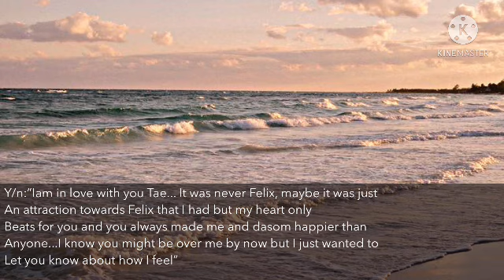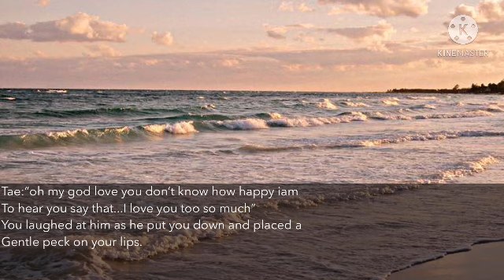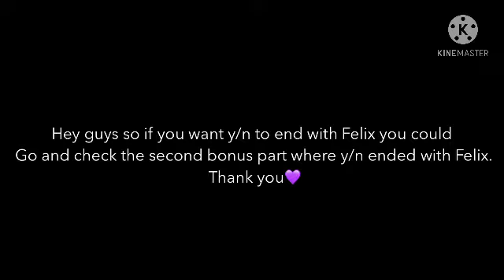When he is an idol and he leaves you for another idol but then regrets it [•taehyung ff]taehyung end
Hey everyone!

🦋Editing and storylines belong to me.

•This video is for the purpose of entertaining ARMY only and all idols in the story are just characters for the sake of the story and it doesn’t have anything to do with real life.